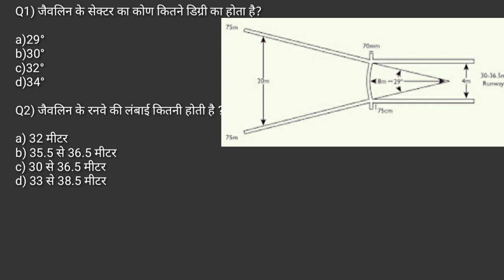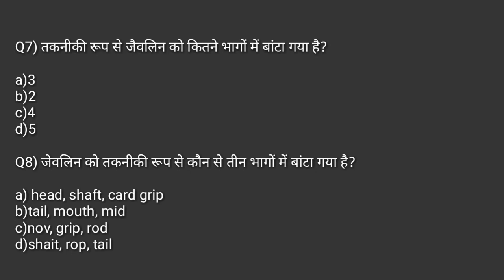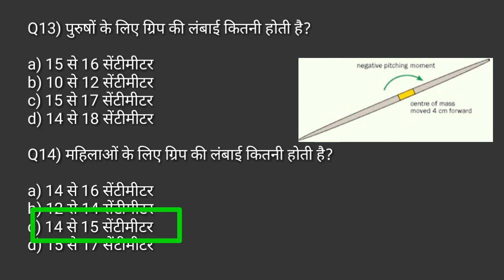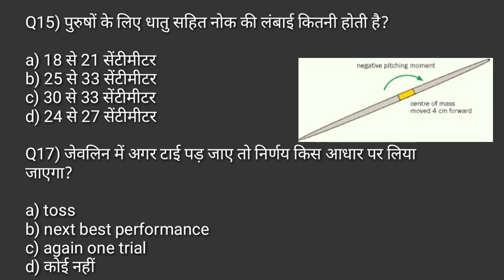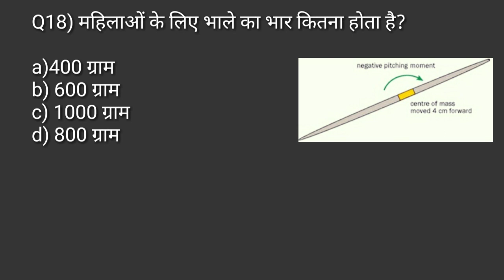Javelin throw rules and measurement/ athletic throwing event/ physical education mcq TGTPGTLTKVSNVS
Hi